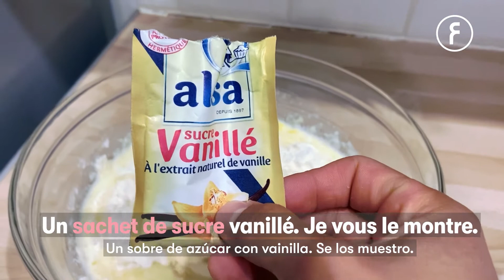Receta de crepas francesas EN FRANCÉS | Fluency Academy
Este video es 2X1, porque además de francés, vas a aprender a preparar las crepas francesas más deliciosas. 😋

Sube el volumen para descubrir verbos y vocabulario sobre cocina en francés y cuéntanos en los comentarios: ¿cuál es tu plato francés preferido?

Inscríbete en Real Fluency, nuestro entrenamiento gratuito de idiomas del 16 al 23 de octubre

Inscríbete en nuestra Lista de Espera para estudiar en el próximo grupo de la Fluency Academy